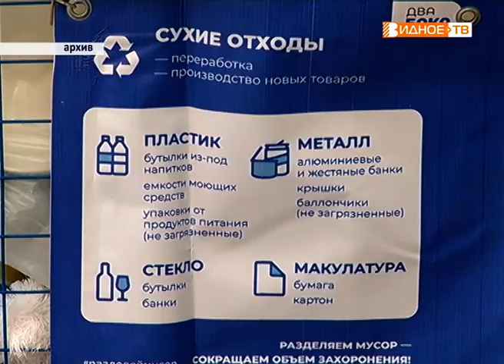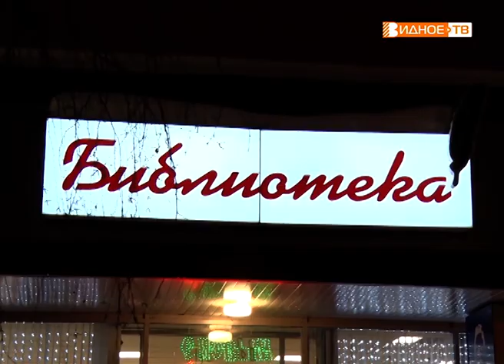Новости телеканала Видное-ТВ (21.01.2019 - понедельник)